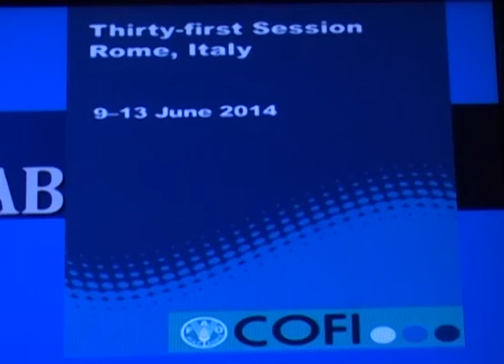نشست کميته شيلات فائو با حضور ايران در رم